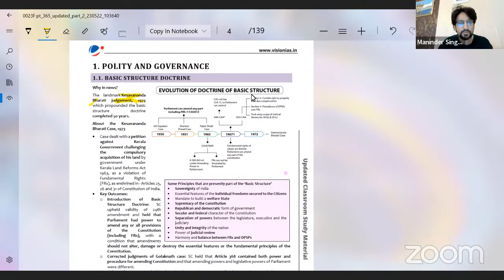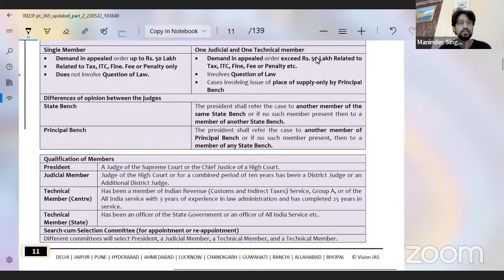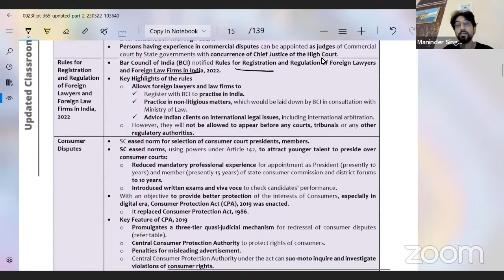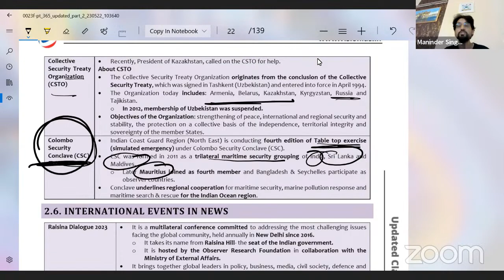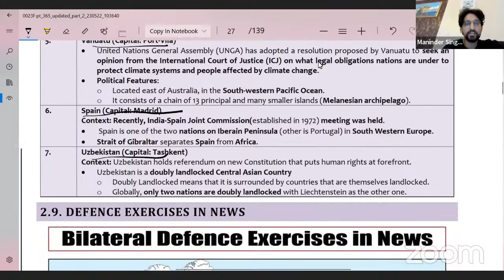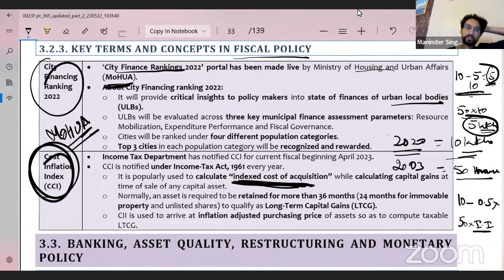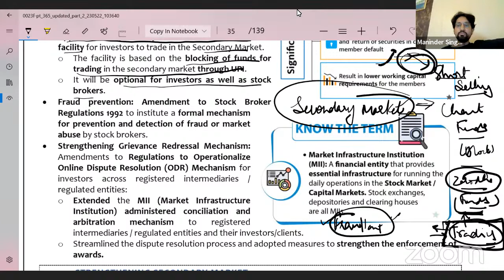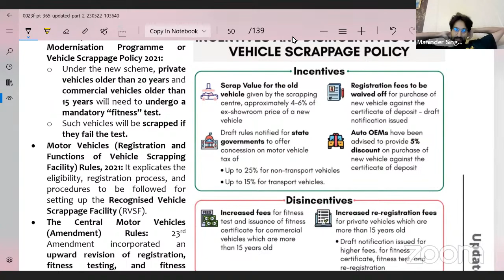updated part 1 pt365